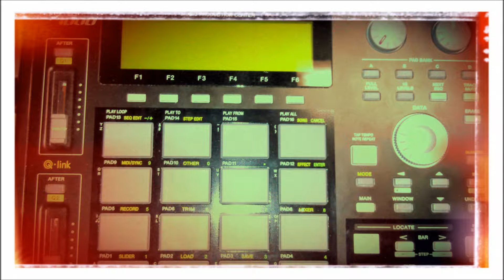Stuck In My Head